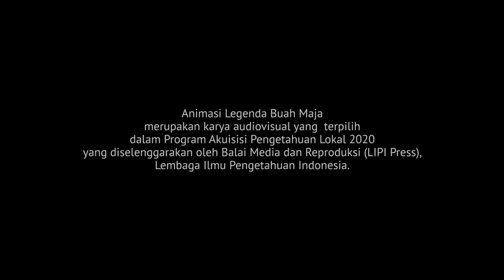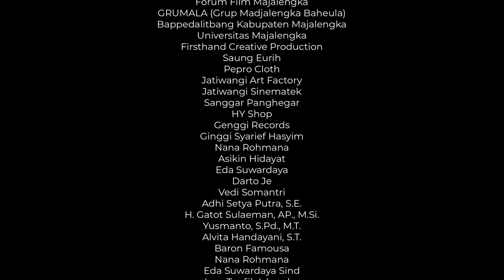Legenda Buah Maja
SahabatLIPI tau ga? Konon katanya, biji buah Maja bisa menyembuhkan berbagai penyakit, loh! Salah satunya, penyakit yang diderita Ibu Hasan.

Demi menyembuhkan ibunya, Hasan menyusuri hutan untuk mendapatkan buah Maja. Siapa sangka? Di tengah perjalanan, Hasan mengungkap legenda kota Majalengka dengan berbagai peristiwa mengejutkan.

Yuk ikuti petualangan Hasan!

Legenda Buah Maja merupakan karya audiovisual yang terpilih dalam Program Akuisisi Pengetahuan Lokal 2020 yang diselenggarakan oleh Balai Media dan Reproduksi (LIPI Press), Lembaga Ilmu Pengetahuan Indonesia.